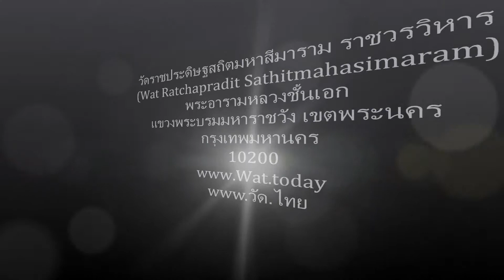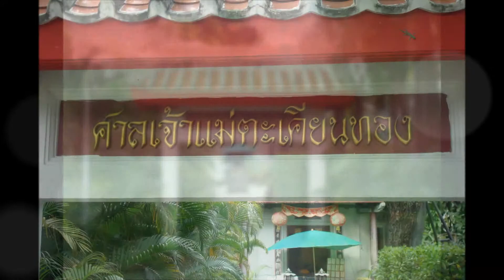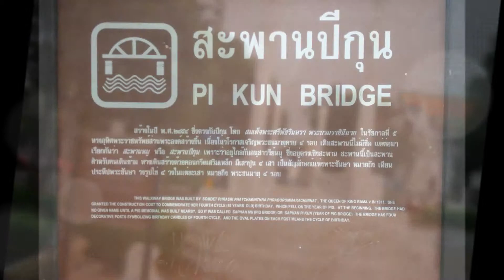วัดราชประดิษฐสถิตมหาสีมาราม ราชวรวิหาร พระอารามหลวง แขวงพระบรมมหาราชวัง เขตพระนคร กรุงเทพมหานคร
วัดราชประดิษฐสถิตมหาสีมาราม ราชวรวิหาร (Wat Ratchapradit Sathitmahasimaram) พระอารามหลวงชั้นเอก ถนนสราญรมย์ แขวงพระบรมมหาราชวัง เขตพระนคร กรุงเทพมหานคร 10200